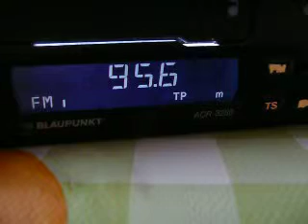trt1 istanbul dx in south romania